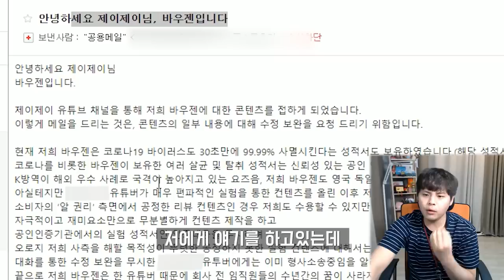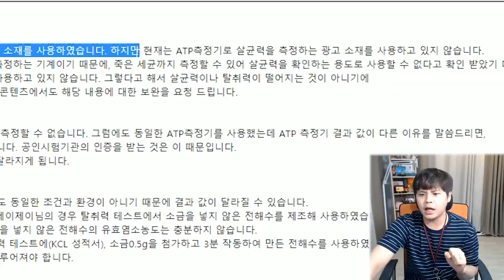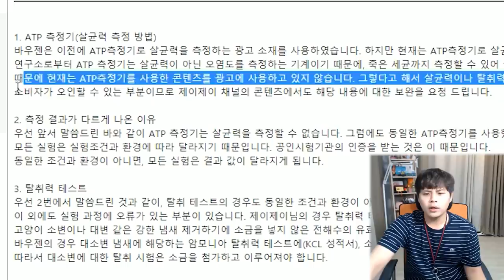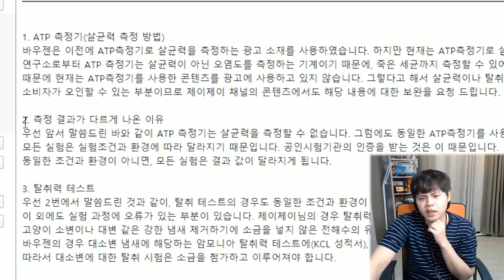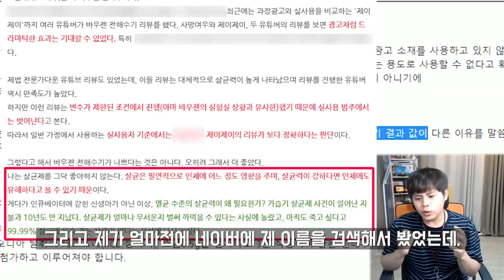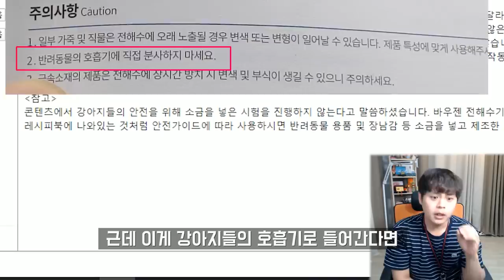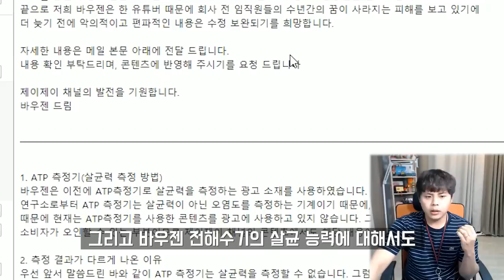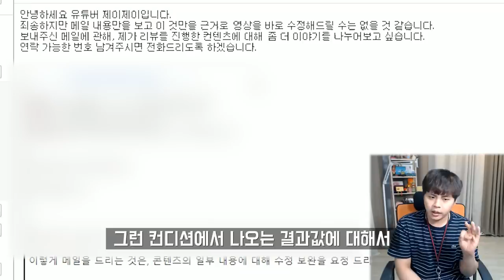바우젠 업체측에서 연락이 왔습니다. 제 입장을 전달해 드립니다.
광고가 그렇게 송출이 되었음에도 제가 잘못을 한 것이 있었다면,
추후 사과와 함께 정정영상을 다시 업로드 할 생각도 있습니다만
먼저 광고에 대한 잘못되었음을 인정해주셨으면 합니다.